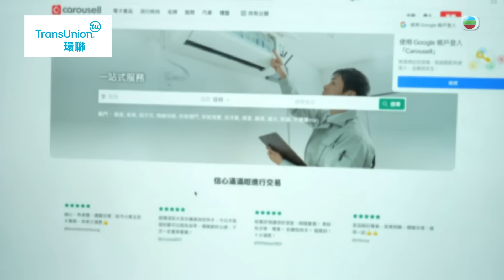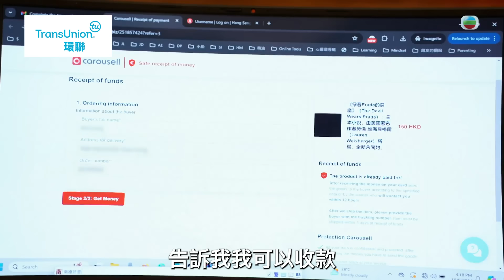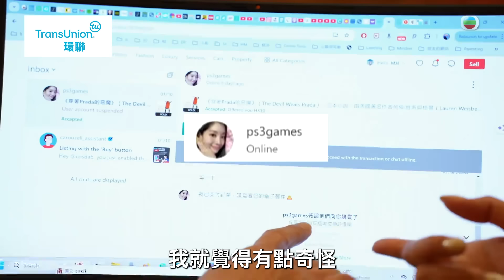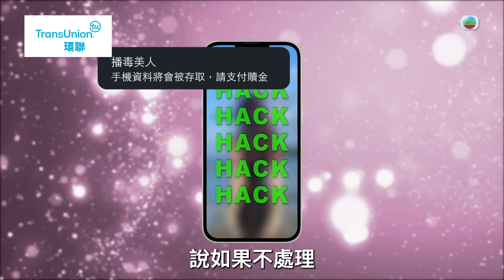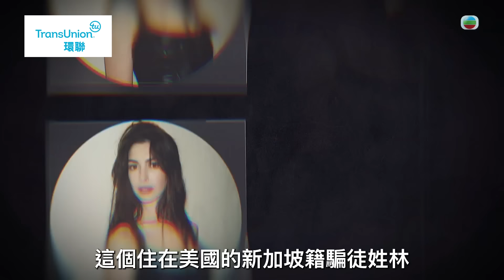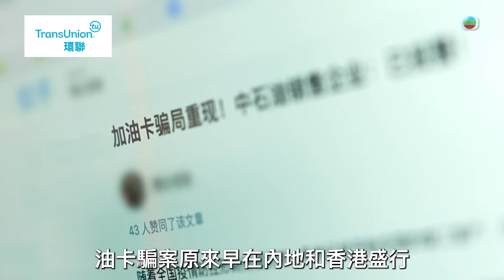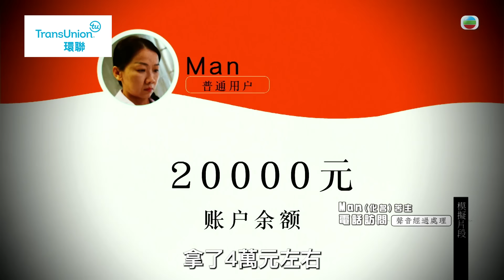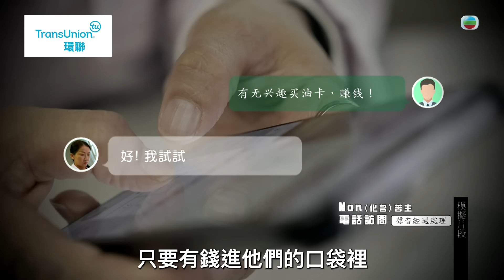呃錢｜高學歷一樣俾人呃！牛津大學博士竟然被騙40萬？｜騙案 網上騙案 電話騙案 防騙 ｜區永權 蕭正楠 李旻芳 梁敏巧｜TVB綜藝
【呃錢】高學歷一樣俾人呃！牛津大學博士竟然被騙40萬？

《呃錢》唔好以為高學歷就唔會俾人呃，今次嘅事主雖然係博士，都俾人呃咗四十萬！

主持：區永權/蕭正楠/李旻芳/梁敏巧

呃錢｜星期一至五 晚上 10:30｜翡翠台

更多《呃錢》內容盡在 TVB綜藝 ：Facebook、Instagram及Youtube！❤️